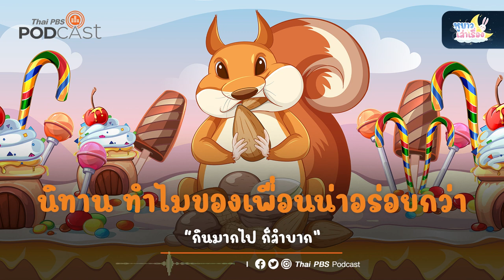นิทาน ทำไมของเพื่อนน่าอร่อยกว่า | หูยาวเล่าเรื่อง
"ตัวนุ่ม" เจ้ากระรอกน้อยเห็นอาหารของเพื่อน ๆ ดูน่ากินกว่าของตัวเอง เลยเก็บไว้ในกระพุ้งแก้ม แต่เอ๊ะ ตัวนุ่มจะเก็บได้มากแค่ไหนนะ แล้วมันจะเป็นยังไงต่อไป มาฟังกันเลย